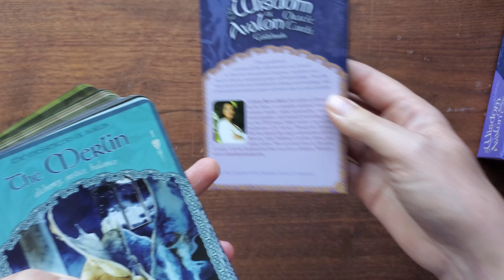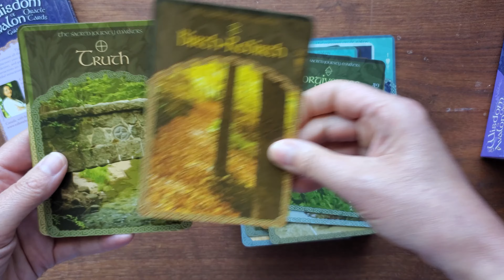The Wisdom of Avalon Oracle Cards - Flip Though